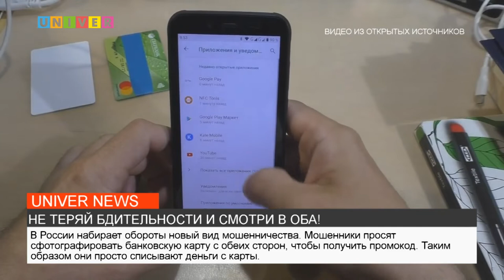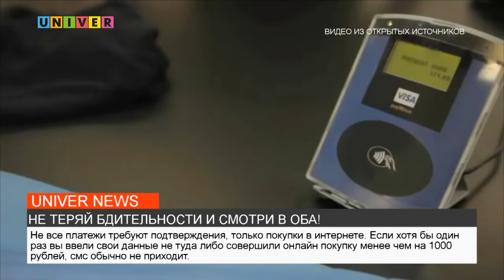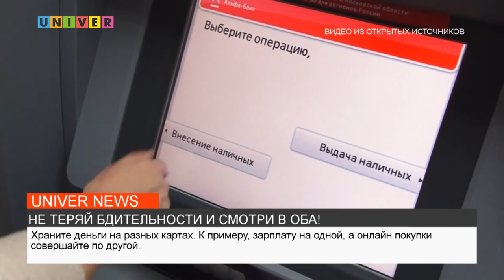НЕ ТЕРЯЙ БДИТЕЛЬНОСТИ И СМОТРИ В ОБА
Новый вид мошенничества. Как не попасть впросак и почему важно объяснять детям, что интернет не игрушка. Смотрим!